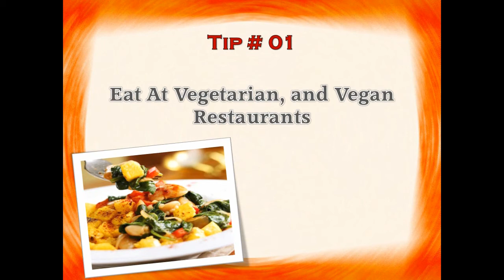vegetarian 1200 calorie diet plan | beginner